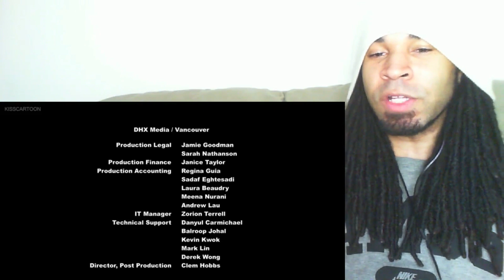My Little Pony Friendship Is Magic | Season 5 Episode 17 | BLIND REACTION